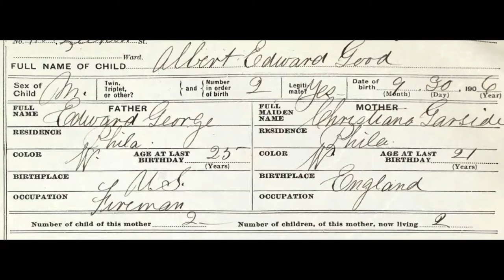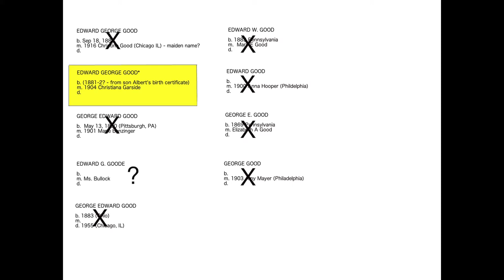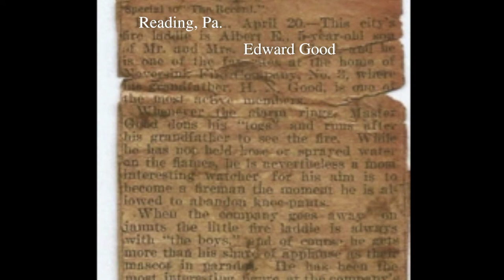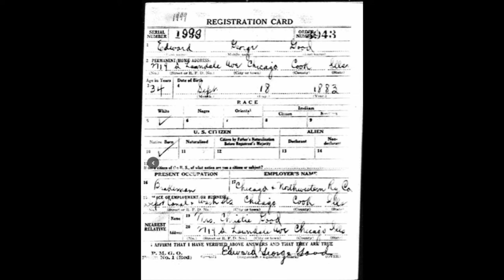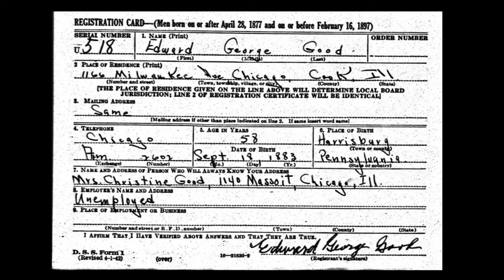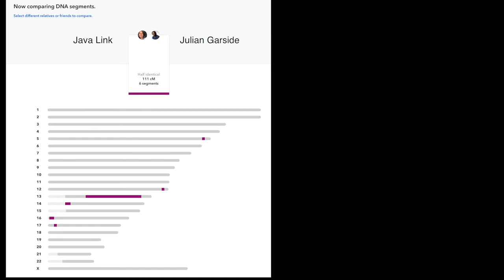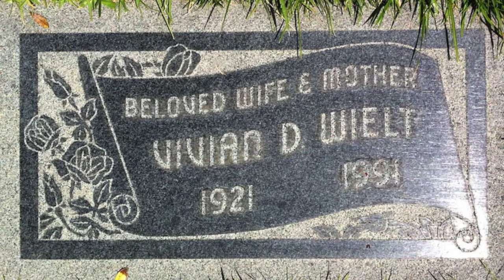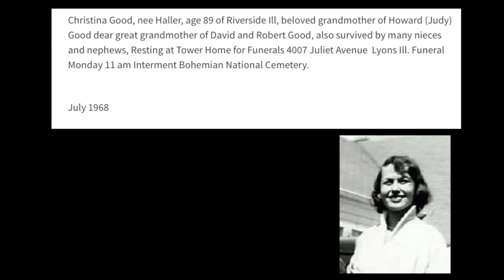Closing Loops 2 (a short follow up)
This is a short follow up to the film Closing Loops released a few months ago that reveals additional information and discoveries since the release. Discovering the Good family line.